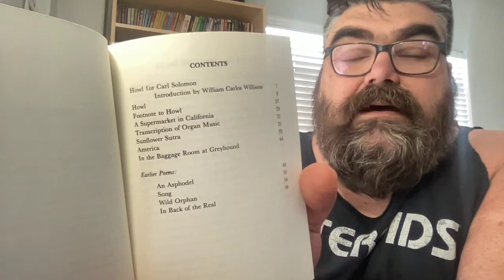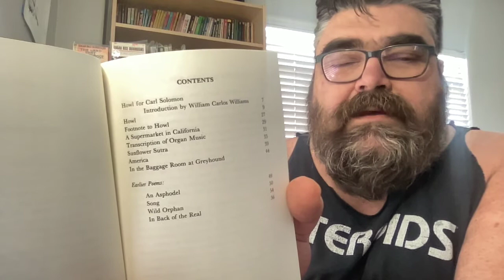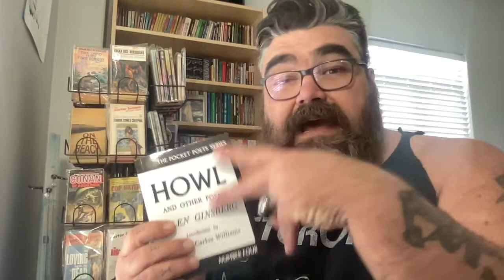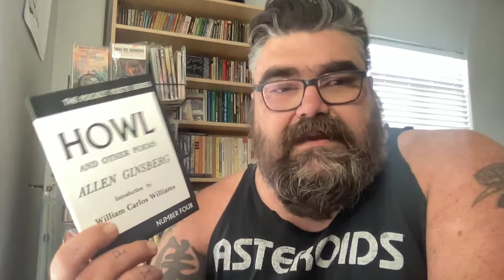Howl Review Allen Ginsberg Beat Poetry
Chat with me on Voxer:
paperbackjunky